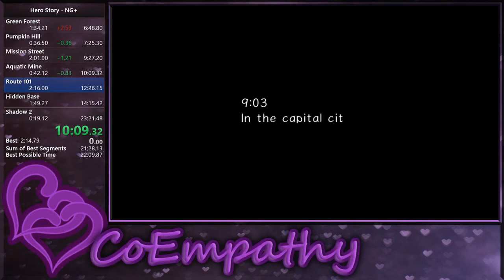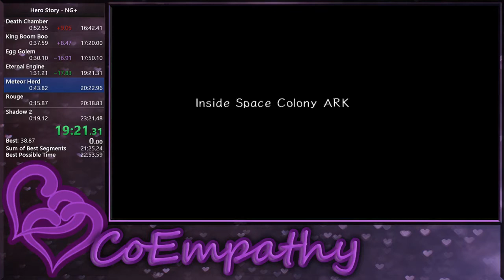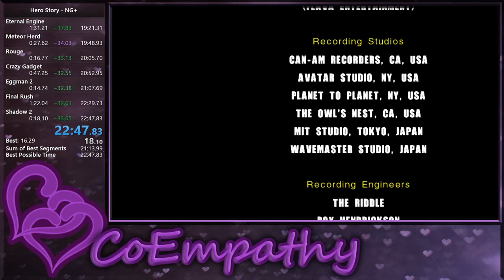[PWR] SA2B: Hero Story NG+ in 22:47.83